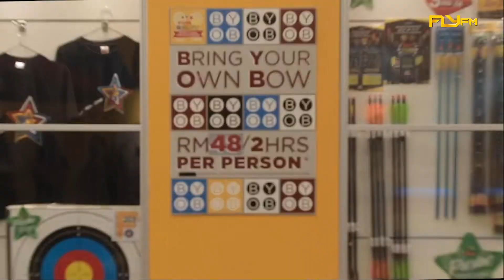Road to FACE YOUR FEARS challenge 4 - Archery (Who makes the best HAWKEYE?!!)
So they are down to 2-1 with Juanita leading. If Kavin lose this one he will have to face his ultimate fear. HEIGHT! Will Kavin turn this around and become the BEST HAWK EYE? or will he LOSE and force to overcome his biggest fear?